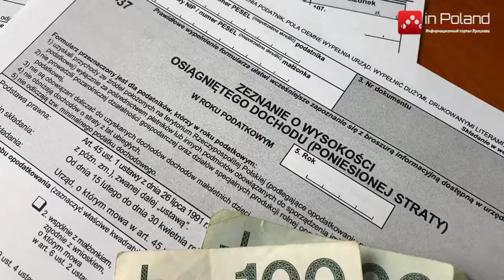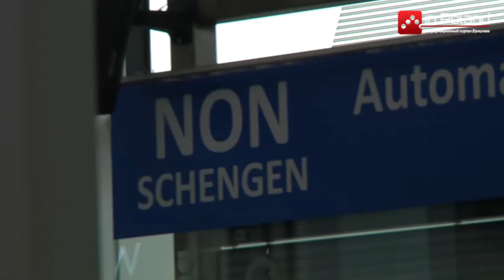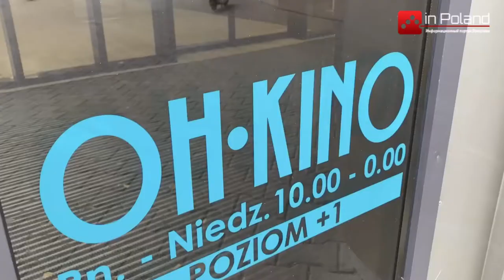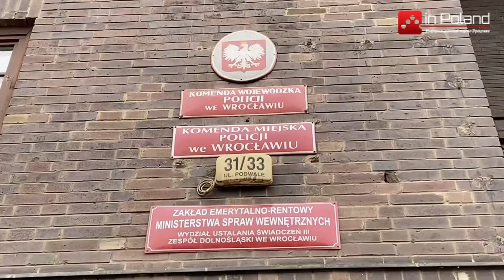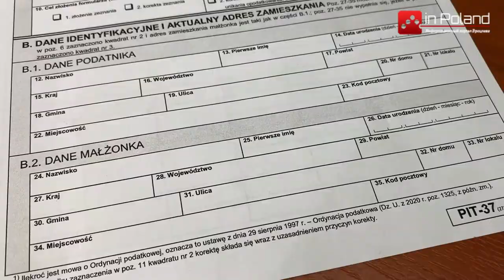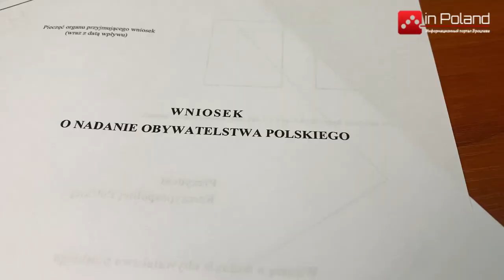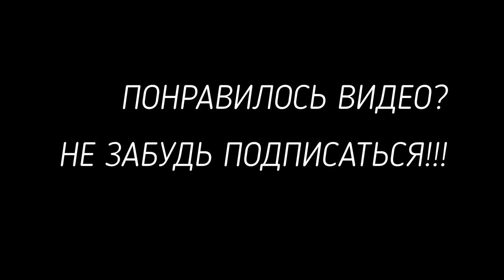Актуальные новости Польши inPoland - выпуск 10.02.2021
В этом выпуске новостей inPoland вы узнаете :
1. В Польше ослабят ограничения связанные с коронавирусом. Что измениться на этот раз ?
2. Освободит ли тест на коронавирус в аэропорту от карантина? Минздрав Польши говорит - НЕТ !
3. В Польше произошло ДТП с участием украинского микроавтобуса. Погиб один пассажир.
4. В Польше стартует кампания декларирования доходов. Какие способы подачи PIT - 37?
5. В Польше уменьшилось количество заявлений о предоставлении польского гражданства почти на четверть.